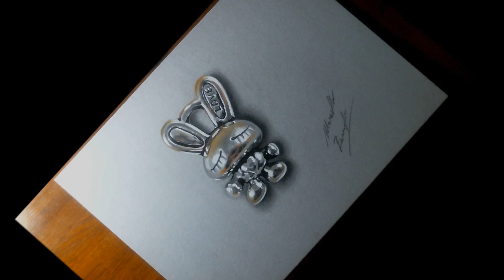Speed Drawing: LOVE BUNNY - How to Draw 3D art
How to draw a cute LOVE BUNNY pendant by Marcello Barenghi
➜ MY DRAWING TOOLS:
mixed media on grey paper, pencil 7B, 9B, B; white chalk pencil; smudge; black and white acrylic
➜ THIS DRAWING TOOK ME: 1 hour 20 minutes

Original title and notes (2013)
3D illusion drawing LOVE BUNNY Silver Pendant
Hyperrealistic speed drawing of a Cute LOVE RABBIT metal pendant, 3d illusion timelapse HD video